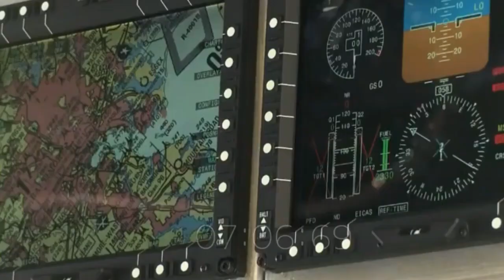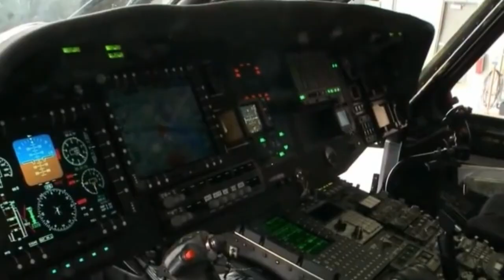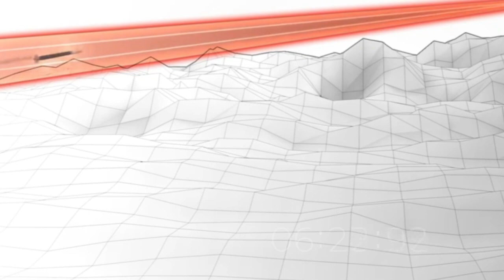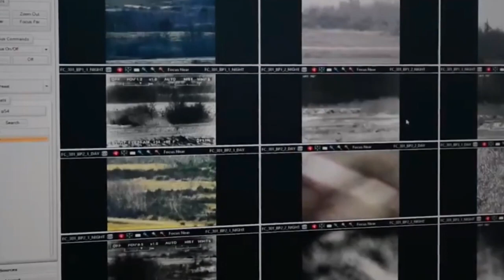Learn More about AH-64E Apache Technology and Upgrades by Boeing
Boeing recently achieved a significant milestone in military aviation by successfully conducting the maiden flight of the upgraded AH-64E Apache helicopter. This achievement underscores the continuous evolution and enhancement of one of the world's most iconic attack helicopters.
The upgraded AH-64E boasts enhanced avionics, powerful engines, lethal weapon systems, stealth technology, and advanced survivability features. It serves as a critical tool in addressing contemporary security challenges and is adaptable to diverse mission profiles. The Apache's global impact extends beyond the United States, benefiting allied nations.
Boeing's commitment to innovation and excellence symbolizes the aerospace industry's pursuit of progress and security. As we celebrate this achievement, we also anticipate a bright future for the Apache, with its enduring legacy of innovation and adaptability.

"Welcome to 'UPDATE MILITARY,' your premier source for the latest developments in military technology from around the world. Our channel is dedicated to providing you with real-time updates, in-depth analyses, and exclusive insights into the cutting-edge innovations transforming modern armed forces. Whether you're a tech enthusiast, a defense buff, or just curious about the ever-evolving world of military tech, our videos will keep you informed and engaged. Join us as we delve into the most advanced weaponry, vehicles, aircraft, and cybersecurity solutions.

Boeing,
AH-64E Apache,
Military Aviation Milestone,
Enhanced Capabilities,
Contemporary Security Challenges,
Global Impact,
Aerospace Innovation,
Adaptability,
Maiden Flight,
Iconic Attack Helicopter,
AH-64E Apache,
Boeing Technology,
Military Upgrades,
Attack Helicopters,
Advanced Weaponry,
Defense Systems,
Aerospace Engineering,
Modern Warfare,
Combat Strategies,
Latest Innovations,